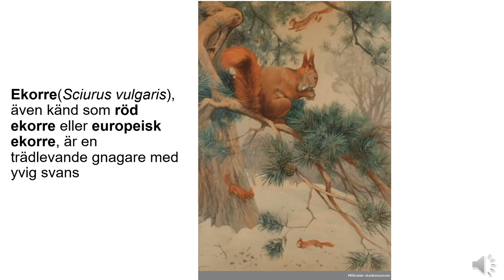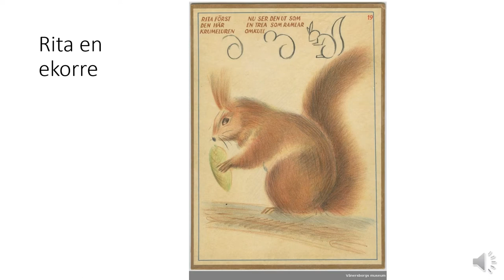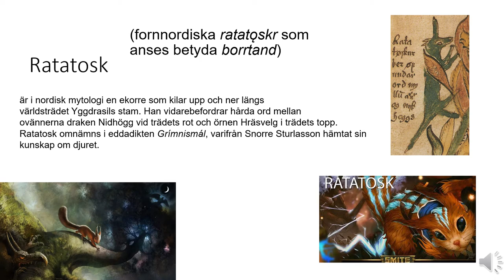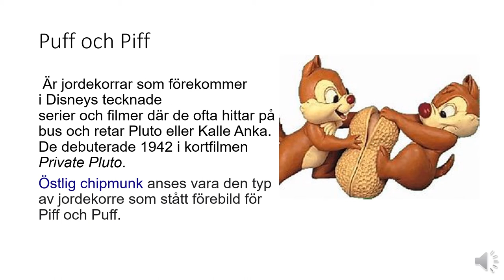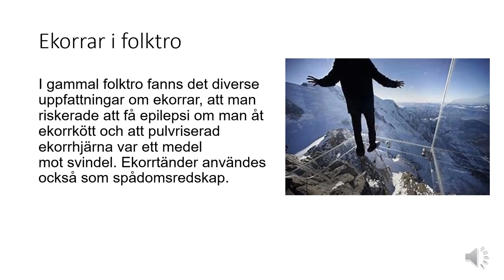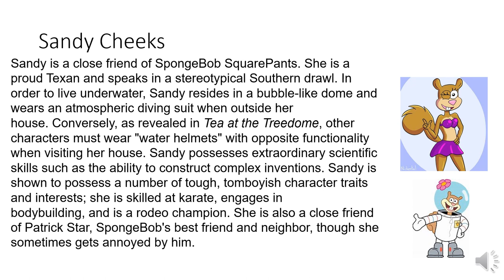Ekorre. Skolplansch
En lektion som utgår från ekorrar på skolplanscher. Piff och Puff, Ratatosk ekorrguden, jordekorrar, lär dig rita en ekorre. Ekorrn satt i tallen och granen.